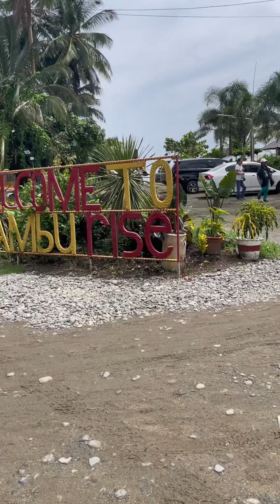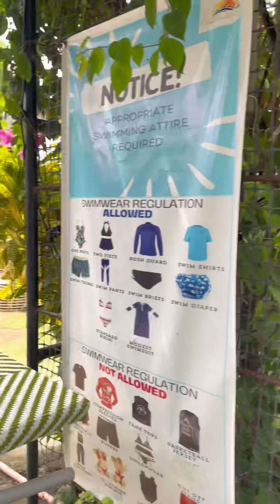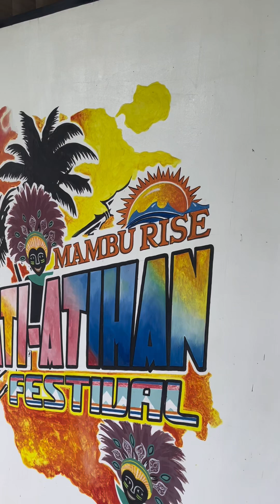Lets go to Mamburise beach here in Aklan